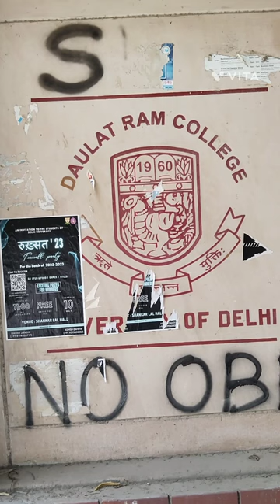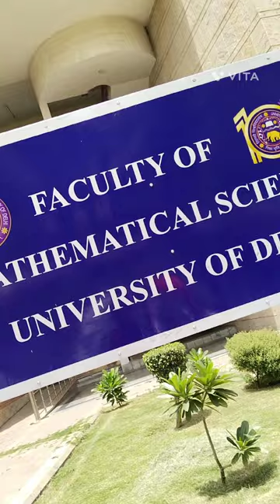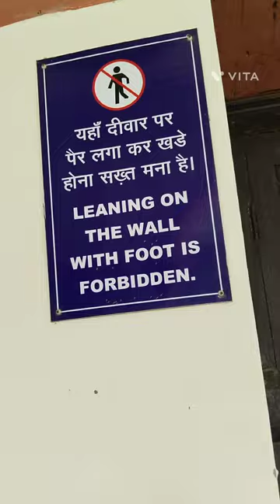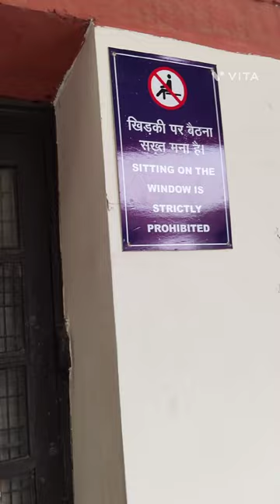North campus Delhi University | Delhi University tour | (CUET)Delhi में North campus के collage ।।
All North Campus collage की सेर ।

Visited to the Following collage amazing expirence

1. Khalsa
2. Miranda (women)
3.SRCC
4.Daulat Ram collage
5.Arts of Faculty
6.Ramjas Collage
7. St. Stephen collage
8. Hindu Collage
9. Faculty of management studies
10.Kirori mal collage
11.Hansraj collage
12.Faculty of management studies
13. Delhi school of economics

Places to visit in North campus
1. Tom uncle Maggie
2. Nandhani restro
3. Sudhama Tea stall
4. VC lawn
5. FMS ki canteen
6. Kamla nagar market
7.Scary fort kamla nagar.
8. Sethi bakery shop
9. Nirankari sarovar